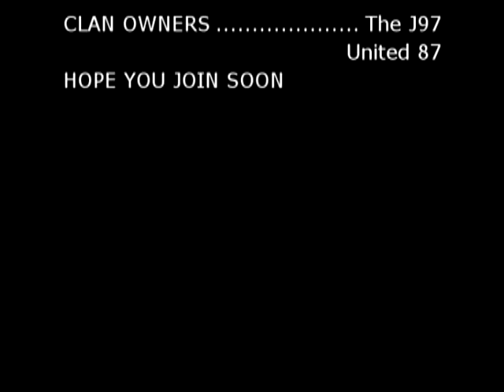GreenCrusaders Runescape clan advert JOIN NOWW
a advertisement i made of the clan ,, ''GreenCrusaders''
we need more members of our clan preferbly good but all memers accepted
editing by NGgamer1,, aka 1129DOWNING9...aka x-iDoWnInGZz-x

TO JOIN :
either-- join ''The J97'' friend chat and talk to a member of greencrusaders
NEW WEBSITE IS BEING MADE